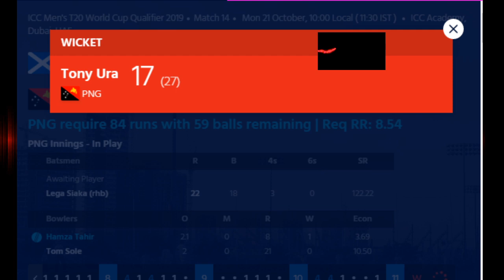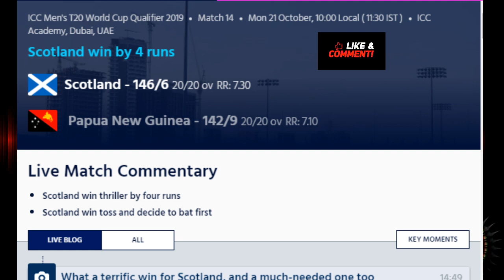Papua New Guinea vs Scotland Live 🔴 ICC Men's T20 World Cup Qualifier 2019 PNG vs SCO T20 Live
Live Scotland vs Papua New Guinea T20 Live  || ICC Men's T20 World Cup Qualifier 2019

Scotland have won the toss and have opted to bat

Papua New Guinea (Playing XI): Assad Vala(c), Tony Ura, Lega Siaka, Charles Amini, Sese Bau, Riley Hekure, Kiplin Doriga(w), Norman Vanua, Jason Kila, Damien Ravu, Nosaina Pokana

Scotland (Playing XI): George Munsey, Kyle Coetzer(c), Calum MacLeod, Ollie Hairs, Richie Berrington, Matthew Cross(w), Tom Sole, Safyaan Sharif, Josh Davey, Mark Watt, Hamza Tahir